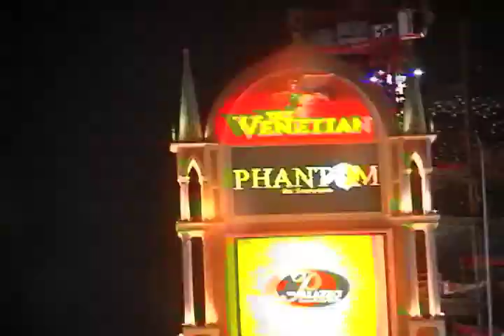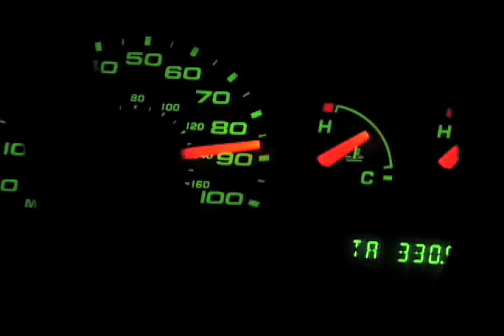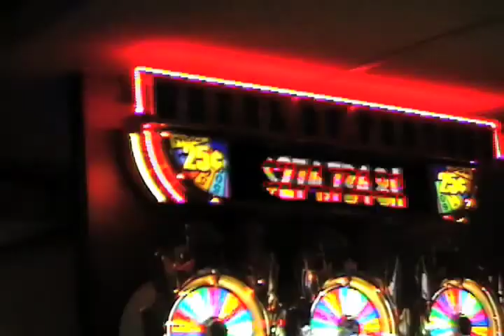Formula D 2008 Round 4 Las Vegas Takatori Super Autobacs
special thanks to Dead Pirate Productions! Formula D 2008 Englishtown, Raceway ParkNew Jersey Takatori Team Super Autobacs